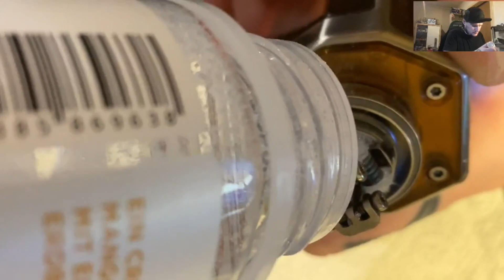OBS Engine 2 mit meiner Handmade 3 Kern Alien gewickelt🤙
Akkuträger: LostVape Drone 250c
Verdampfer: OBS Engine 2
Coil: 3 Kern Alien, NI90, 3mm Durchmesser, 5 Windungen, ±0,29Ohm